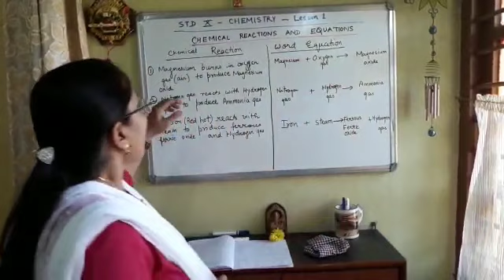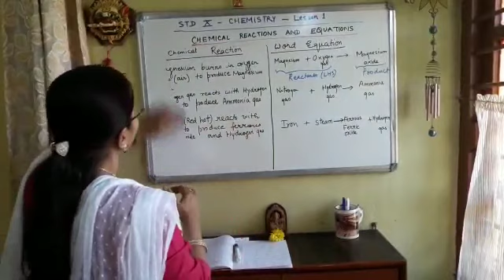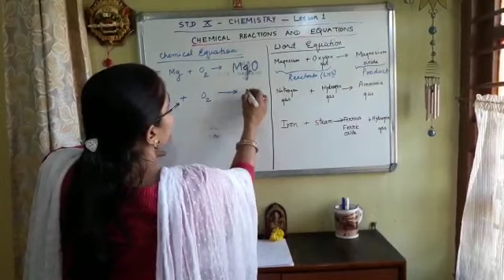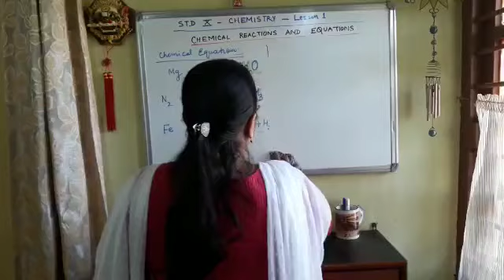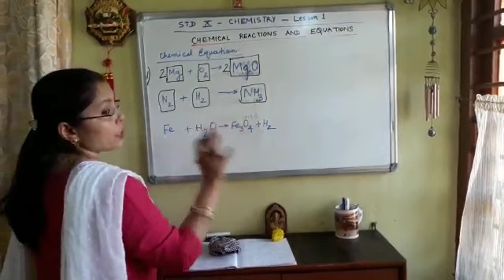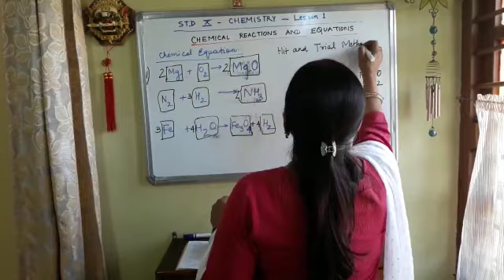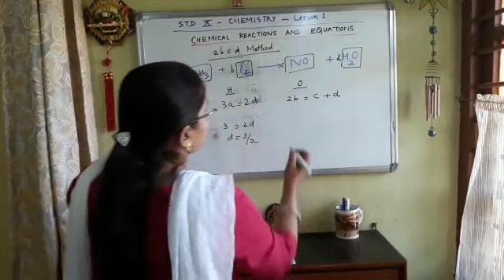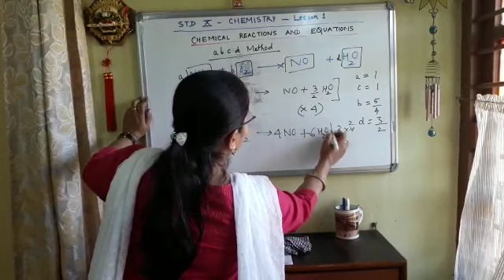Lecture 1 : Class X: Chemistry :Chemical Reaction & Equation Part 1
By MRS SHALINI SINGH